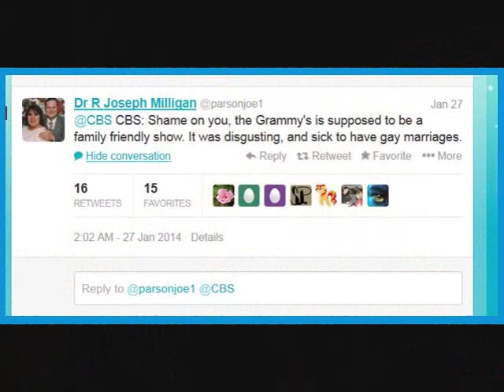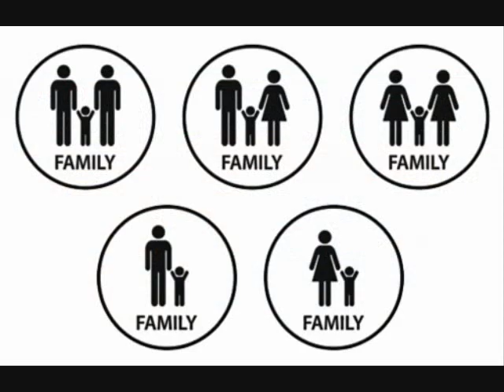The Diversity Diary 2.08 - "Family Friendly"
Tune in as Michael Bach discusses his take on the Grammy's, LGBT Families and the term "family friendly".

Follow on Twitter: @Diversity_Dude & @CIDI_ICDI